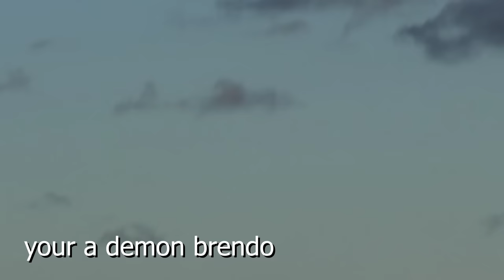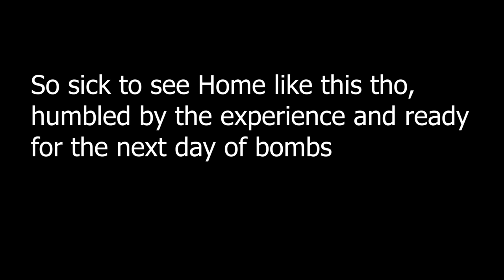Biggest Waves Ever in New Jersey (Raw footage)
Thank you Jersey 🙏
Thanks for 1/2 of the footage Noah
Noah Insta: noahoneillwilson